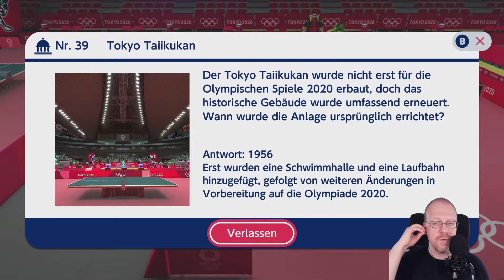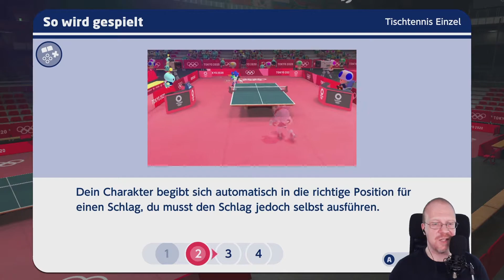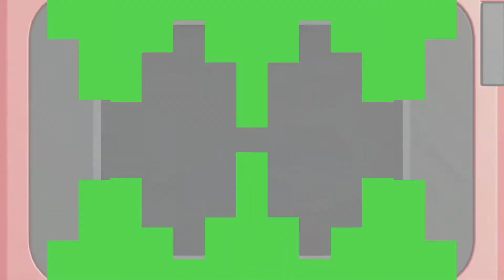Mario & Sonic bei den Olympischen Spielen: Tokyo 2020 - Folge 08 [Nintendo Switch] [Let's Play]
Let's Play Mario & Sonic bei den Olympischen Spielen: Tokyo 2020 auf der Nintendo Switch
Folge Nr. 08 - Tischtennis mit Vector

Mario & Sonic bei den Olympischen Spielen: Tokyo 2020 für die Nintendo Switch
Offizielle Webseite: